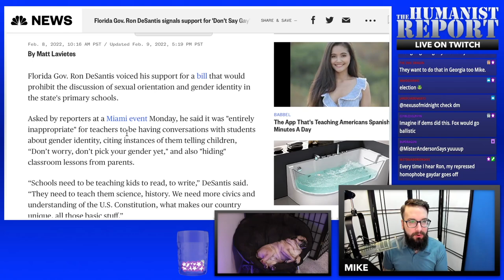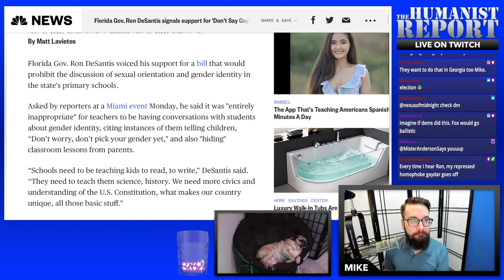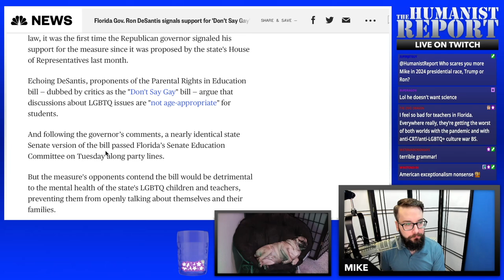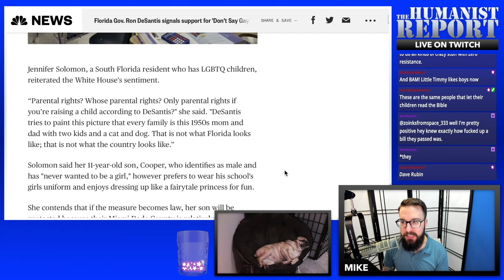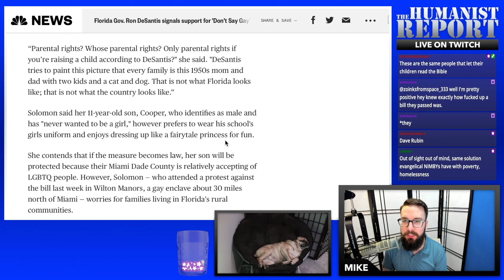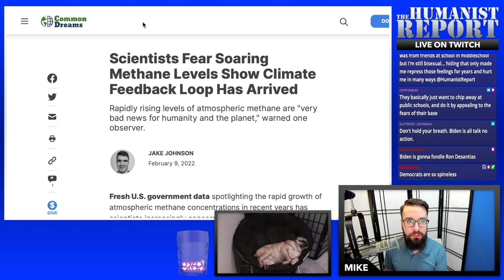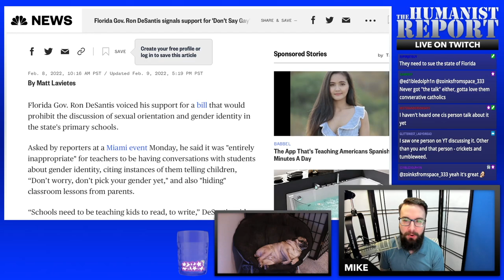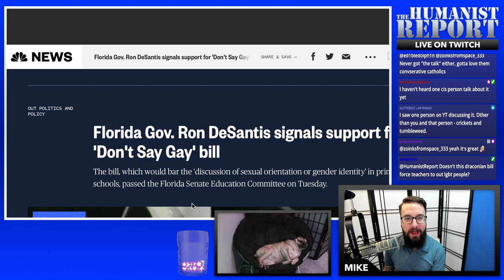Ron DeSantis Supports CENSORING Teachers with Bigoted ‘Don’t Say Gay’ Bill